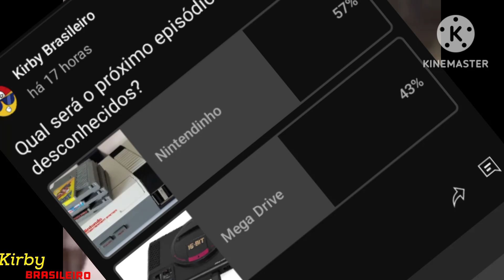Jogos esquecidos do Nintendinho